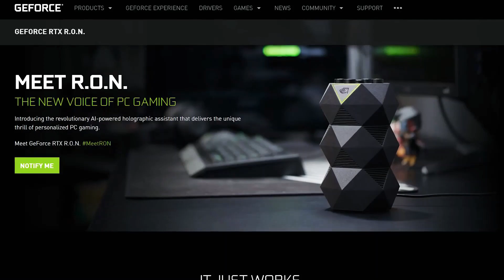NVIDIA Geforce RTX R.O.N Worlds First holographic Gaming Assistant || DIFI MIDX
In this video we are going to see about NVIDIA Geforce RTX R.O.N Worlds First holographic Gaming Assistant  it is wounderful
device it is gaming Assistant and it will provide 18 different languages and this device helps you to play gaming performance as much
easier.

tumbler : difimidx